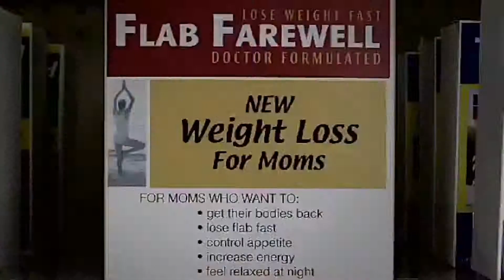Communicatie door de jaren heen.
C-day is het jaarlijks terugkerende event van Logeion voor communicatieprofessionals.
Wij maakten voor C-day 2017 de openingsvideo en daarnaast deze los te gebruiken video.